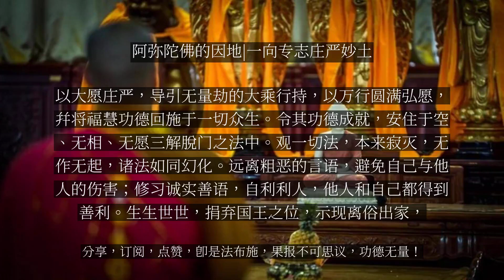【人间修行录】 阿弥陀佛的因地一向专志庄严妙土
阿弥陀佛的因地|一向专志庄严妙土

【经文】法藏比丘，于其佛所，诸天魔梵龙神八部①大众之中，发斯弘誓，建此愿已，一向专志，庄严妙土。所修佛国，开廓广大，超胜独妙。建立常然，无衰无变。于不可思议兆载永劫，积植菩萨无量德行。不生欲觉、瞋觉、害觉，不起欲想、瞋想、害想，不著色声香味触法。忍力成就，不计众苦。少欲知足，无染恚痴。三昧常寂，智慧无碍，无有虚伪谄曲之心。和颜爱语，先意承问。勇猛精进，志愿无倦。专求清白之法，以惠利群生。恭敬三宝，奉事师长。以大庄严具足众行，令诸众生功德成就。住空无相无愿②之法，无作无起，观法如化。远离粗言，自害害彼，彼此俱害；修习善语，自利利人，人我兼利。弃国捐王，绝去财色。自行六波罗蜜③，教人令行。【注释】①八部：即天、龙、夜叉、乾闼婆、阿修罗、迦楼罗、紧那罗、摩睺罗伽。②空无相无愿：又称三解脱门。观诸法空，是名空；于空中不可取相，空便转名无相；无相中，不应有所作为，无相便转名无愿。③六波罗蜜：即为六度。波罗蜜，到彼岸之意。六度乃大乘佛教中菩萨欲成佛道所实践的六种德目，布施度悭贪、持戒度毁犯、忍辱度瞋恚、精进度懈怠、禅定度散乱、智慧度愚痴。【译文】法藏比丘于世间自在王佛所，及诸天、魔（欲界主）、梵（色界主）、龙神等八部大众之中，宣说弘誓大愿。历时五劫建立四十八大愿后，始终心志专一，以万德融成妙土。所庄严修饰的佛国，恢廓如虚空，广大无边际，超胜诸佛刹，精妙无等伦。极乐净土始建终立，性体恒常，无有衰败变异之相。于不可思议旷大久远之时劫，法藏菩萨积累培植菩萨无量德行。自始自终，不生财色的欲觉，不起恼他的瞋觉，不动加害他人的害觉，内心不起欲想、瞋想、害想，不贪恋执著色声香味触法六尘。能忍耐逆境违缘，为饶益众生故，不计较一切痛苦。欲念淡薄，知足常乐，无有染欲、瞋恚、愚痴三毒烦恼。恒常安住于三昧寂静中，显发观照智慧，于一切法无有障碍，远离虚伪谄佞邪曲之心。容色和柔，言语亲切。预先了知众生的心意，主动问讯，予以及时的帮助。为圆成菩提大愿，勇猛精进，无厌无倦。专求大乘清白之法，用以惠施利益一切众生。生生世世，悉能恭敬佛法僧三宝，奉事师长。以大愿庄严，导引无量劫的大乘行持，以万行圆满弘愿，并将福慧功德回施于一切众生。令其功德成就，安住于空、无相、无愿三解脱门之法中。观一切法，本来寂灭，无作无起，诸法如同幻化。远离粗恶的言语，避免自己与他人的伤害；修习诚实善语，自利利人，他人和自己都得到善利。生生世世，捐弃国王之位，示现离俗出家，杜绝财产与女色。躬自行持布施、持戒、忍辱、精进、禅定、智慧六波罗蜜，又能教令他人勤行六波罗蜜。【按】阿弥陀佛建立净土特别法门，其成就亦不离通途之戒定慧与菩萨六度万行。吾辈净业行人宜以圆融的知见，常随佛学。...